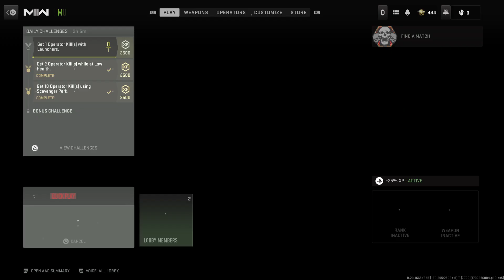Call of Duty Modern Warfare 2 - Last Week Of MW2